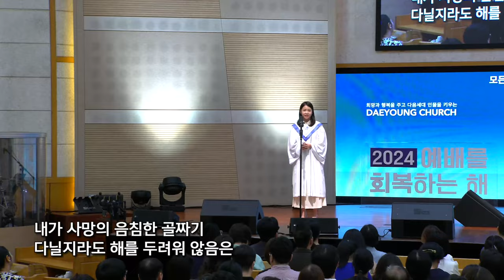시편 23편 / 장유림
헌금특송

시편 23편 - 최덕신 작사 작곡

| Live Operations |
Sound Engineer 이개천
Broadcast 엄원섭
ProPresenter 임성현

| Post Production |
Director 강성철
Video Editor 엄원섭